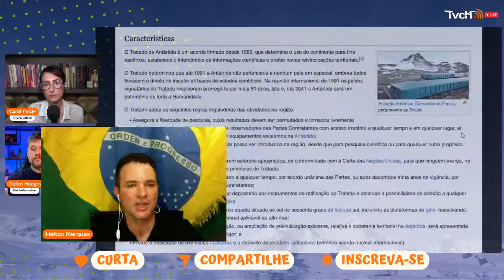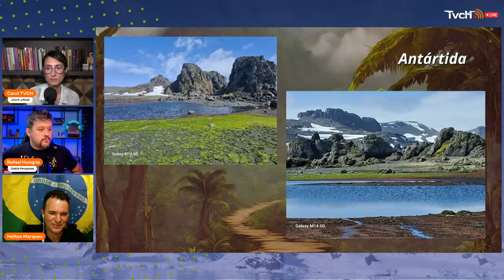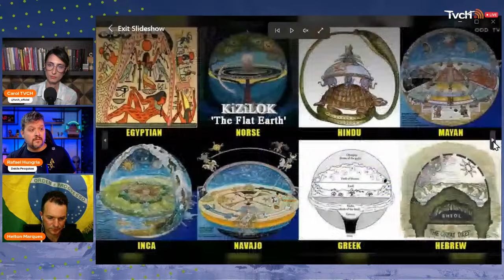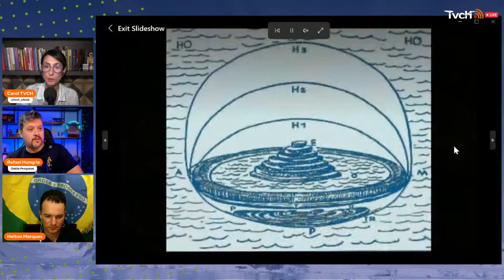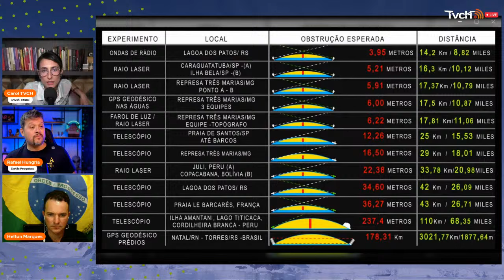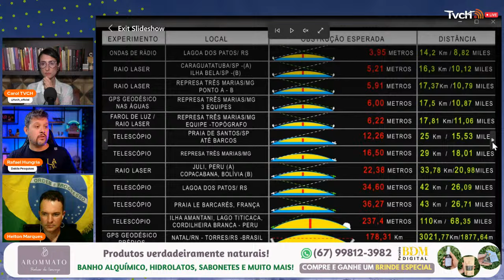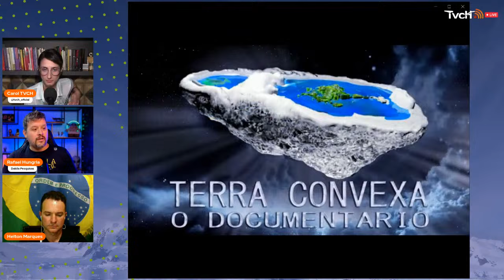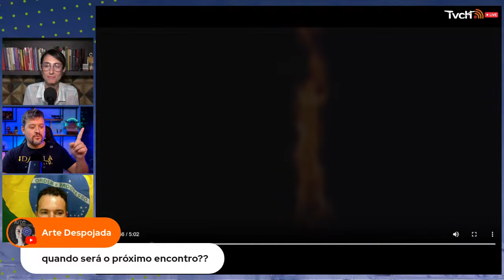Antártida, Terra Convexa e Realidades Paralelas, com Rafael Hungria e Helton Marques - TVCH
Seguimos juntos para uma nova etapa da nossa saga do conhecimento. Hoje, com os parceiros *Rafael Hungria* e *Helton Marques* , vamos falar dos *mistérios da Antártida* . Por que essa região é tão monitorada? E por que nela podem estar contidas informações valiosas que confirmam o formato da terra? Estará lá a chave do novo continente?

Para saber mais sobre o trabalho do Rafael Hungria, acesse . E para saber sobre o trabalho de Helton Marques, acompanhe no

E o que será que vem por aí em 2024? Vamos buscar informações aqui também.

Música de hoje: "Norte Maior"
Arranjo: Renato Camargo
Flauta: Renato Camargo
Cello: Angelique Camargo

⚠️ *LINKS IMPORTANTES* ️⚠️

💰 Quer *comprar e/ou vender, de forma instantânea* , os *tokens do Ecossistema Dakila* ? Confira as melhores ofertas no *MERCADO BDM* ! Basta ter uma conta no *aplicativo BDM Digital* . Todo mundo pode entrar e fazer transações. Movimente sua carteira e tenha acesso às melhores bonificações. Acesse

🤳 Na *AROMMATO* você encontra os melhores produtos de *aromaterapia para equilíbrio físico e energético e potencialização do poder pessoal* . Adquira esses produtos 100% naturais através do whatsapp (link direto para Whatsapp ) e *ganhe um lindo brinde* falando que viu este vídeo da TVCH!

🧱 Tá precisando de materiais de construção para sua obra em Zigurats e região? A melhor opção é a *ZIGURATS MATERIAS E CONSTRUÇÕES* .

🏅 Convite especial : Faça parte do *Clube de Membros da TVCH* , o *"Tamo Junto"* , e impulsione este grande movimento de propagação de informações do bem

🔝 Entre no nosso canal no Telegram *"LIGADOS NA TVCH"* . Lá você terá interação, bastidores e saberá tudo que está rolando na TVCH, em primeira mão !

✅ *Ratanabá: do Jardim do Eden às pesquisas de campo de Dakila* , com *Helton Marques PARTE 1*

✅ *Ratanabá: do Jardim do Eden às pesquisas de campo de Dakila* , com *Helton Marques PARTE 2*

Podcast ou nas principais plataformas de áudio (Spotify, Apple Podcasts, Google Podcasts, etc...)